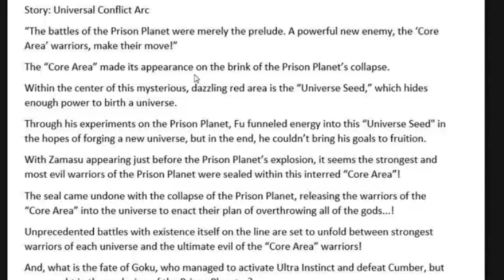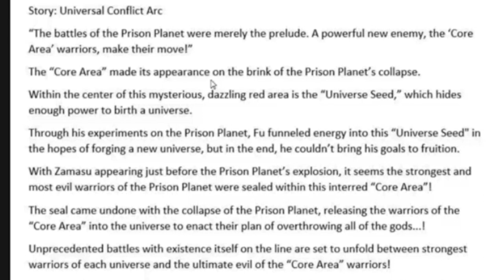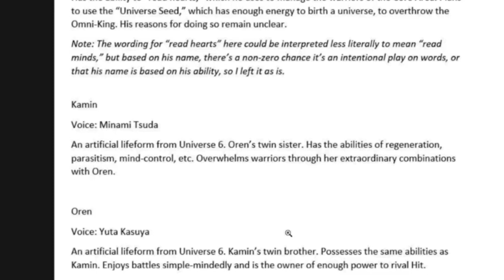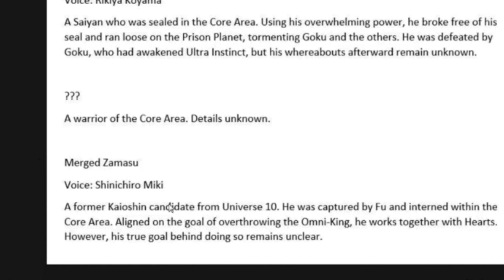dragon ball heroes: informação extra sobre o arco conflito universal